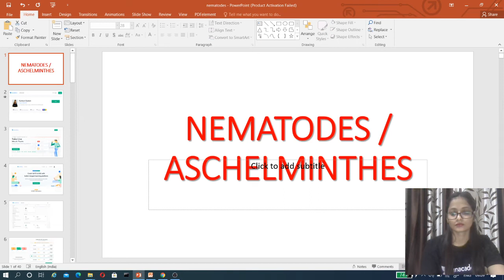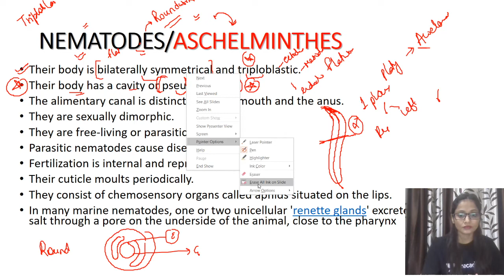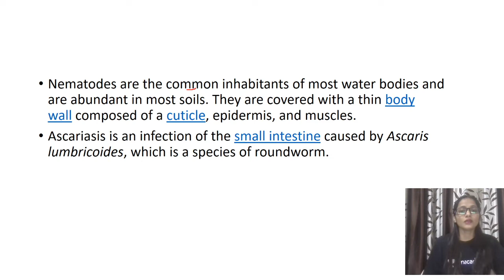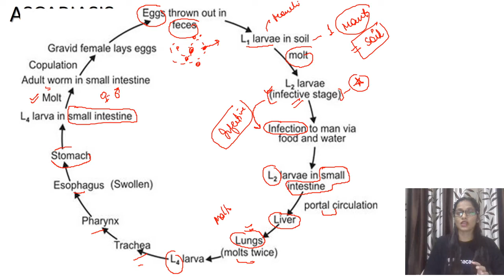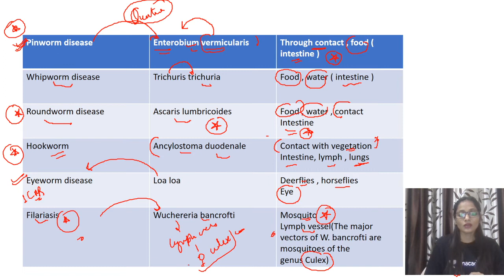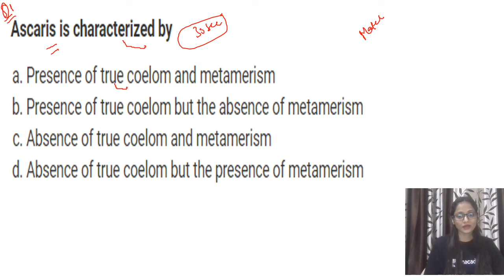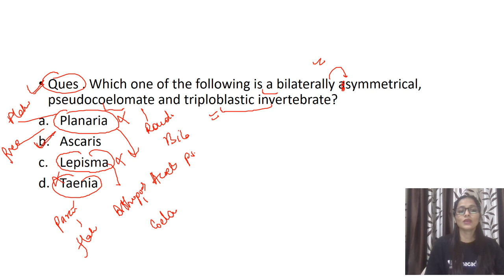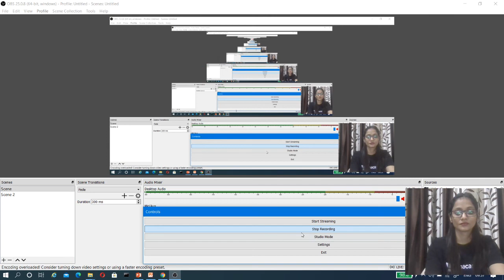CSIR UGC NET | Life Science by Kumkum Gautam | Animal Classification | Nematodes